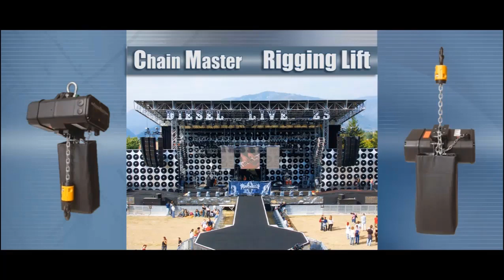ЭЛЕКТРИЧЕСКИЕ ЦЕПНЫЕ ЛЕБЕДКИ CHAIN MASTER В SHOW ATELIER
Электрические цепные лебедки от немецкого производителя Chain Master предназначены для подъема и опускания грузов с постоянной скоростью в помещениях или под навесом.